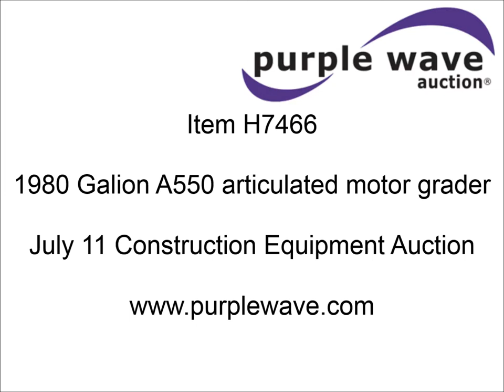1980 Galion A550 articulated motor grader for sale | sold at auction July 11, 2013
1980 Galion A550 articulated motor grader
6,277 hours on meter
Detroit Diesel 175 HP diesel engine
Four speed powershift transmission
Enclosed cab
Heat
14&#039; moldboard
Tip
Tilt
Shift
Rear ripper with one tooth
Rear pintle hitch
Front tire tilt
17.5-25 tires
32,000 lbs. base operating weight
Recently replaced battery
Tilt cylinders and slide cylinders have been rebuilt
Serial GC-04510

It was located in Cassoday, KS, and we sold it to the highest bidder for $26,400.